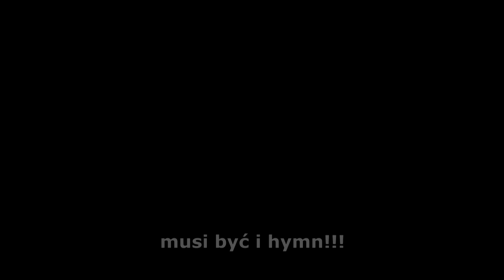Hepi Berzdej wbiło mnie w krzesło! Dziękuję...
Wbiło mnie w krzesło ... dziękuję wszystkim za pamięć i życzenia ...filmik mega... dzień po "Końcu Świata" - jakiego grilla spalimy? Film miał być prywatny ale ...pochwale się jakich niesamowitych ludzi udało mi się spotkać...